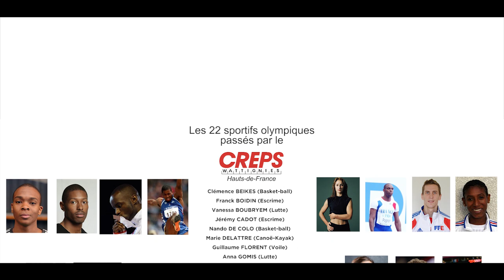CLIP | Générations 2024